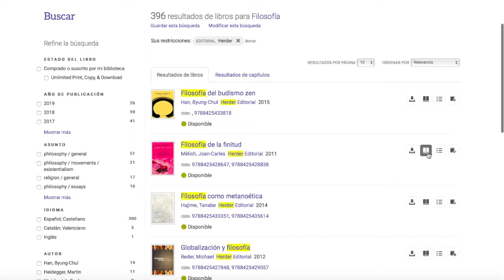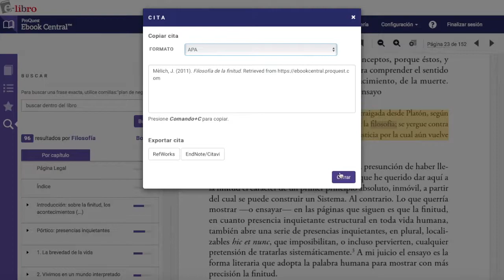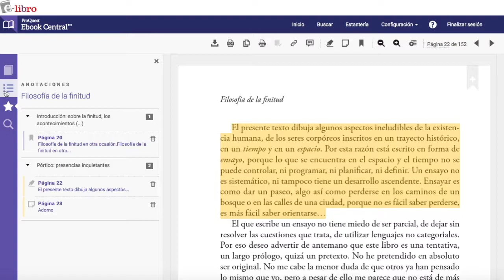e-libro herramientas al leer en línea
𝐁𝐢𝐛𝐥𝐢𝐨𝐭𝐞𝐜𝐚 𝐂𝐞𝐧𝐭𝐫𝐚𝐥 𝐒𝐚𝐧 𝐁𝐞𝐧𝐢𝐭𝐨 𝐀𝐛𝐚𝐝
Pontificia Universidad Católica Argentina
Alicia Moreau de Justo 1300, Ciudad Autónoma de Buenos Aires.